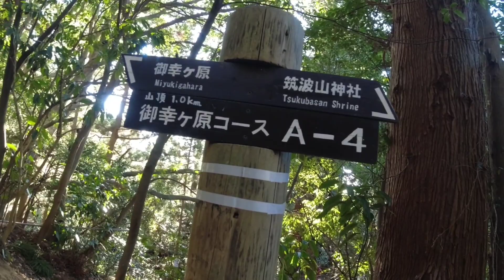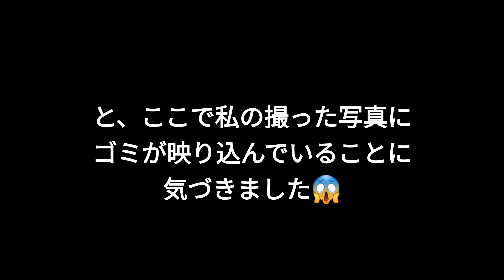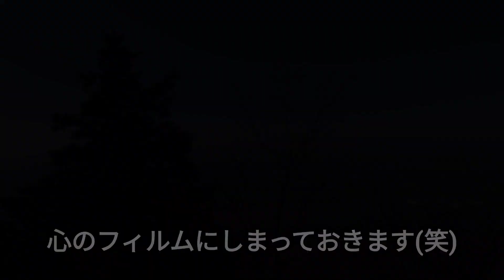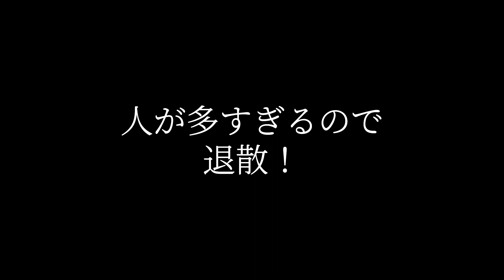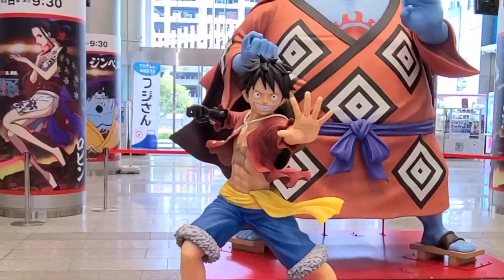【遠征登山】日本百名山筑波山 Masuda Trekking(だーます)さんに感謝。 娘とのプチ旅Vlogも。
オミクロンが炸裂する直前に、東京に住む娘に会いに行きました。
せっかく関東へ行くのだから、会いたい人には会いたいと思い、チャンネル登録しているMasudaTrekkingさんに連絡を取り、ご無理を言って案内をお願いしました😆。この場を借りてお礼申し上げます。

娘と過ごす時間もとても楽しかったです😃。旅Vlogも撮れるようになりたいです。
下手な動画ですが見ていただけると嬉しいです。

動画内でもご紹介したMasuda Trekkingさんの動画はこちら↓　こういう動画を撮れるようになりたいです😃
【Masuda Trekking(YouTube)】

【だーます(YAMAP)】
槍の穂先で地震に遭遇‼️ 槍ヶ岳テント泊

【りつ(YAMAP)】
感謝しかない❗筑波山（男体山）・筑波山（女体山）